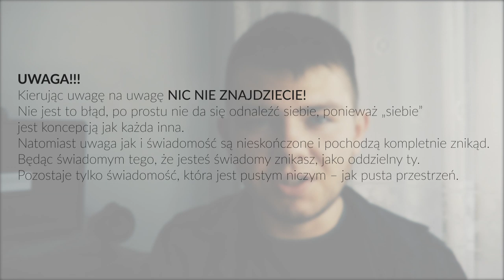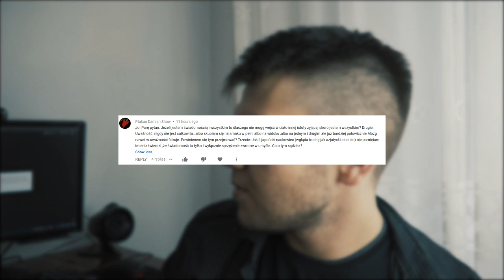DLACZEGO NIE MOGĘ WEJŚĆ W CIAŁO DRUGIEJ OSOBY SKORO JESTEŚMY JEDNOŚCIĄ?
💖Dzięki!

🎵Muzyka:
W większości używam muzyki z serwisu Artlist.

Muzyka:
-528 Hz SELF LOVE Music - Positive Energy Boost  Calming Music For Meditation & Inner Peace,